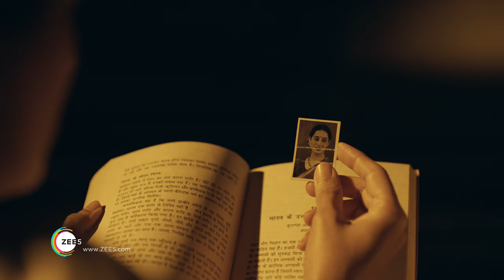Posham Pa: Ragini Khanna Character Promo | ZEE5 Originals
Watch Ragini Khanna Character promo breakdown video in Hindi.

Featuring Imaaduddin Shah, Mahie Gill, Sayani Gupta,  and Ragini Khanna in lead roles.